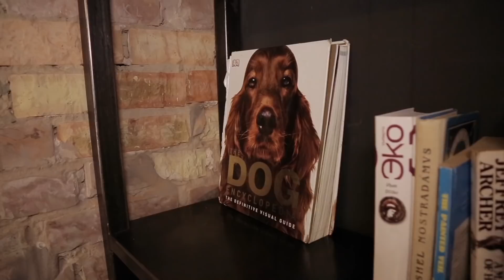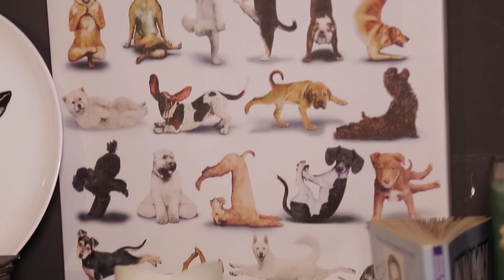Foxter Vlog: Фокстер Рекомендує - «Dogs and Tails»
Не можете знайти в Києві заклад, куди можна приходити з собаками?
Презентуємо другий ролик проекту «Foxter Friendly Cafe», де Фокстер розказує про ресторан «Dogs and Tails».

Користуйся інтерактивною картою на сайті Dogs Friendly зі спеціальними позначками перевірених Фокстером ресторанів та кав’ярень.

Та на мій канал у YouTube  ;-)